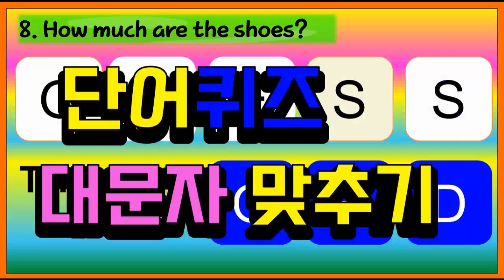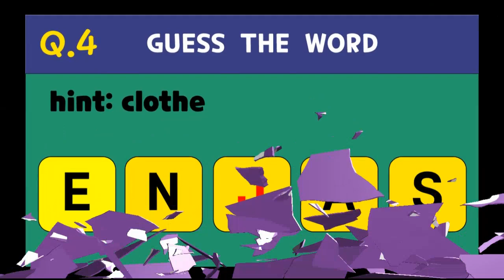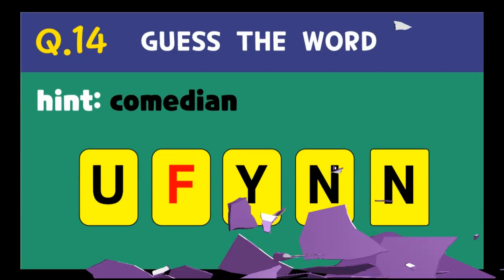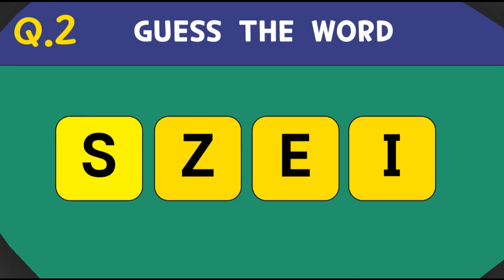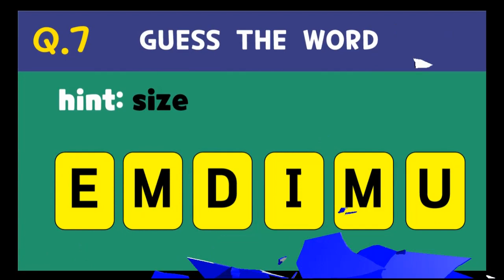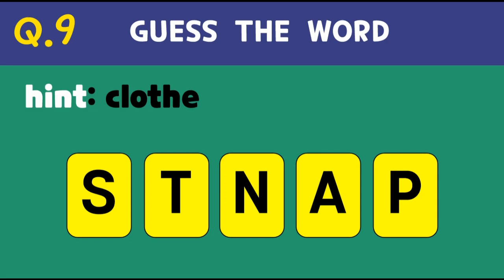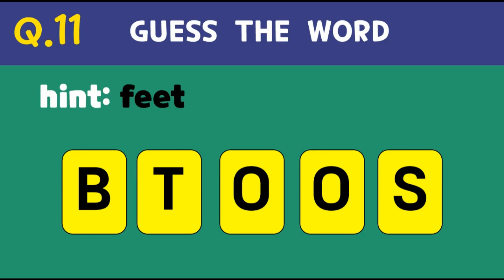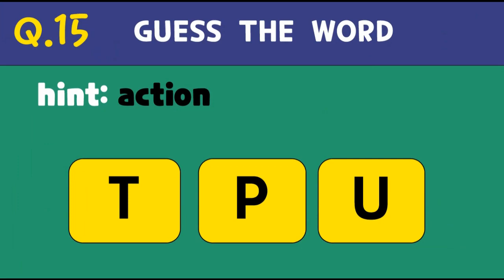5학년 영어▶L8. How much are the shoes? 단어퀴즈 : 대문자맞추기/ 물건의 가격 묻고 답하기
8. How much are the shoes?
단어퀴즈 : 대문자 맞추기

가격을 묻고 답하는 표현에 대한 단어퀴즈

A : How much are the shoes?
B : They are fifteen dollars.

물건의 치수 묻고 답하기

A : What size do you want?
B : I want a small/medium/large.

How much How much are the shoes? how much is it?5학년 영어#천재#함순애#대교#English Korean learning#what's this?물건 이름#learning Korean Korean speaking